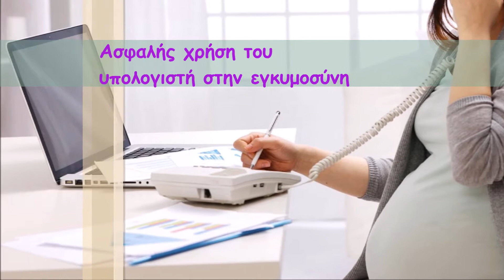Ασφαλής χρήση του υπολογιστή στην εγκυμοσύνη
Ο υπολογιστής είναι μέρος της καθημερινότητάς μας. Πώς μπορείτε να τον χρησιμοποιείτε με ασφάλεια στην εγκυμοσύνη; Οι απαντήσεις στο video, που δημιουργήσαμε σε συνεργασία με τον ιστότοπο motherslbog.gr!